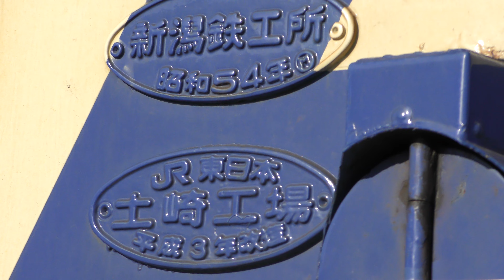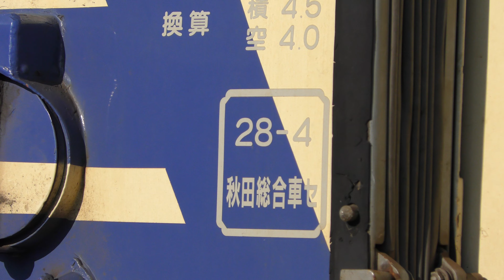北条鉄道➃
足回りを見てみました。